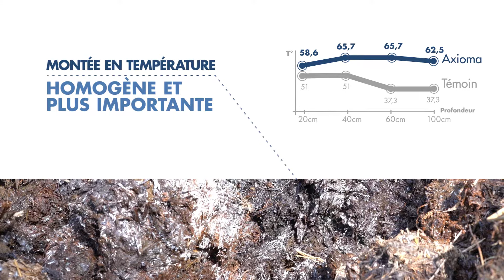AXIOMA LITIERE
Le produit AXIOMA LITIERE est un additif de compostage certifié UAB qui permet:
- La baisse des odeurs d'amoniaque
- Un meilleur compostage des litières pour un meilleur épandage
- Des valeurs fertilisantes améliorées qui permettent une meilleure fertilisation des prairies.